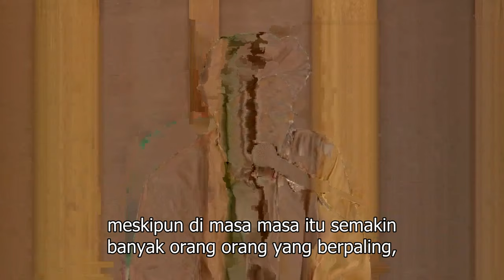Rauhah | Menyingkap Rahasia Ilmu para Wali | Habib Umar | eps 01 Muqaddimah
pengajian sore yang dilakukan habib umar di darul musthofa membaca kitab Iydhoh asraar uluumul muqorrobin / menyingkap rahasia ilmlu para wali, insyaallah akan diterjemahkan sampai episode terakhir.. semoga amal ini diberkahi oleh Allah SWT.